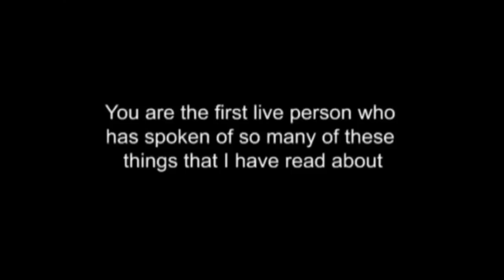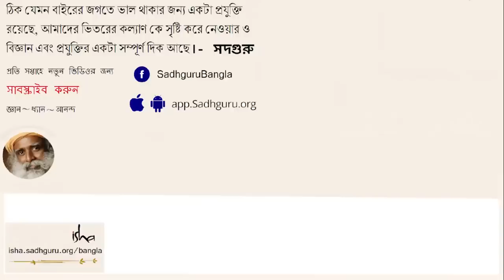স্বর্গের সিঁড়ি? || A Ladder to the Divine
স্বর্গের সিঁড়ি? || Swarger siri

সদগুরু জানার আকাঙ্খা, অজ্ঞানতার যন্ত্রনা এবং পরমার্থ লাভের সিঁড়িতে আরোহণের কথা আলোচনা করছেন। একটি ঝকঝকে ধারালো আলোচনা।